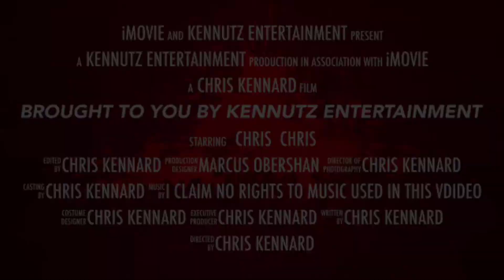GOKU VS. NARUTO RAP BATLLE SSJ9K (REACTION)